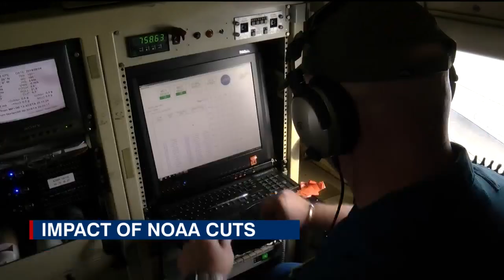NOAA cuts impact meteorologists in Florida who track hurricanes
This hurricane season, there could be fewer meteorologists collecting data and designing models due to staffing cuts at the National Oceanic and Atmospheric Administration.